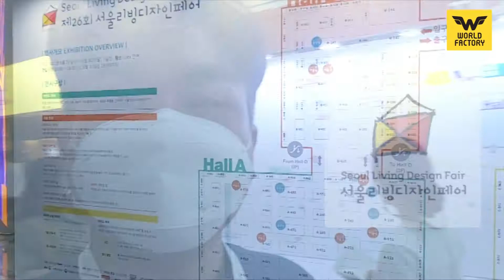[전시회 투어] 국내 최대 인테리어 전시회 개장! 서울리빙디자인페어 투어 1화 / Korea's largest interior exhibition - Episode 1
(b^^b)  (d^^d)

제품개발위주로 공장투어,제품리뷰등의 다양한 영상이 매주 업로드 되고 있습니다.

Mainly on product development, various videos such as legal broadcasting, factory tour.

◈ 중소기업 제품개발은 월드팩토리 홈페이지

◈ 중소기업 제품개발은 월드팩토리 페이스북

◈ 마스크 공장인들이 모였다!
한국 마스크 생산자 협회 카페

◈ 중소기업 제품개발은 월드팩토리 인스타그램